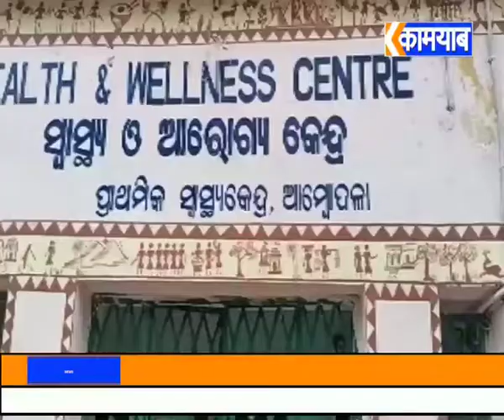ବିଷମକଟକ. ବଜ୍ରପାତ ରେ 2ମୃତ. ଜଣେ ଗୁରୁତର.